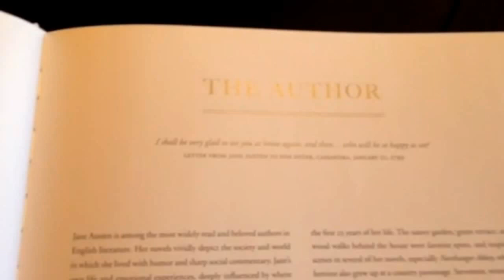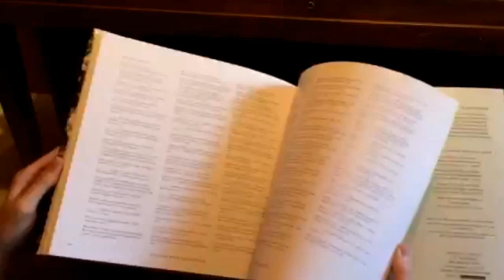At Home with Jane Austen by Kim Wilson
Video Preview of At Home With Jane Austen by Kim Wilson.  "Emma Insults Miss Bates" by Rachel Portman is playing in the background